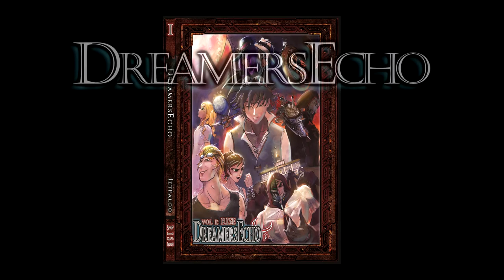DreamersEcho Volume I: RISE [Comic & Soundtrack] EXTENDED TRAILER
It is my honor to present to you an official extended preview of my very first graphic novel and soundtrack!  DreamersEcho is a new sci-fi fantasy adventure with some epic background music to bring your reading experience to the next level.  If this interests you and you want to know more, please and pick up one for yourself! All orders placed before 12/31/17 receive a special surprise bonus gift selected at random [stickers/button/postcard/bookmark/etc.]  So grab yours today before they run out!

©JetFalco & DreamersEcho